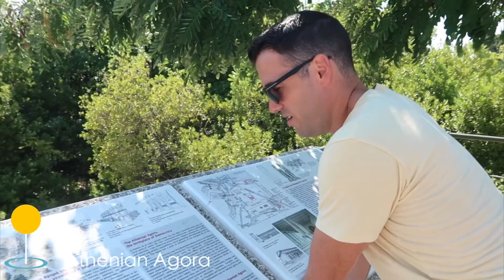Athens in 2 Days: Things to do in Athens, Greece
We spent 2 days in Athens, Greece and here are all the places we visited:

Day 1:
Monastriraki Square
Hadrian's Library
Temple of Hephaestus
Ancient Agora of Athens
Adrianou
Roman Forum of Athens
Anafiotika
Plaka

Day 2:
National Garden
Panathenaic Stadium
Acropolos
Temple of Olympian Zeus
Hadrian's Arch
Theater of Dionysus
Parthenon
Propylaea
Temple of Athena Nike
Odeon of Herodes Atticus
Monument of Philopappos
Prison of Socrates